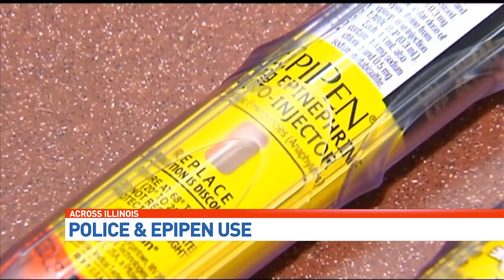Police Officers Now Have Option To Carry EpiPens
By: Jaclyn Driscoll
Original Air Date: 11/17/16
For more on this story, visit FoxIllinois.com